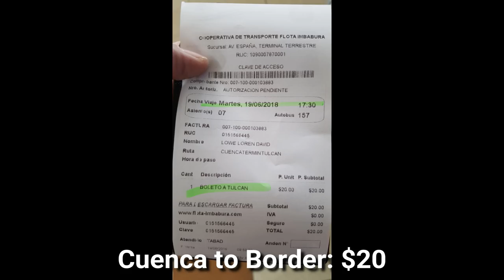Cuenca Ecuador to Cali Colombia via bus